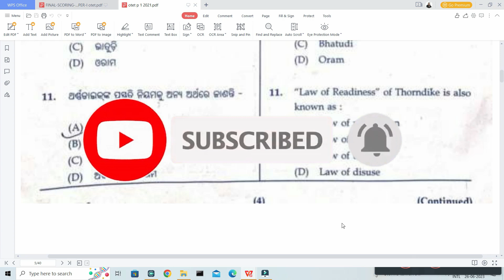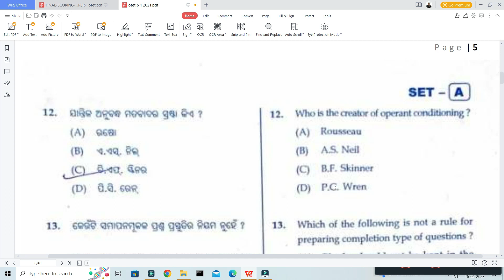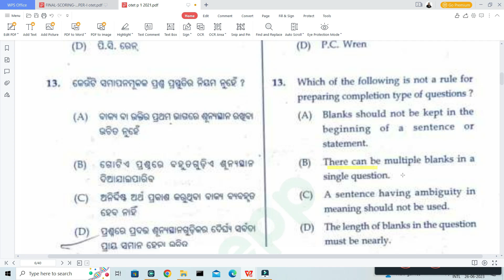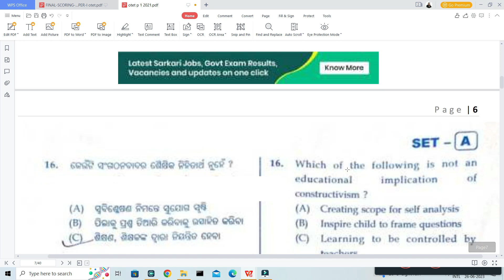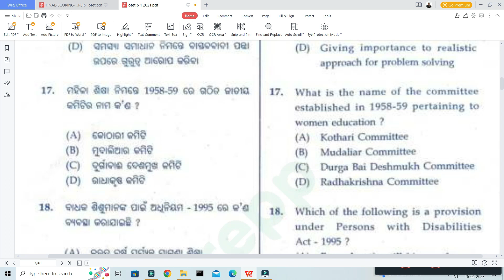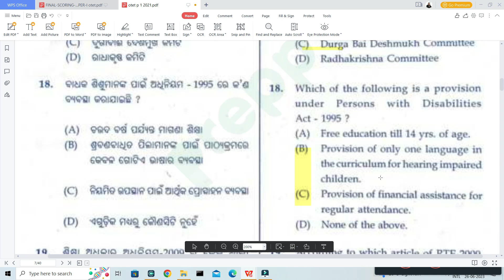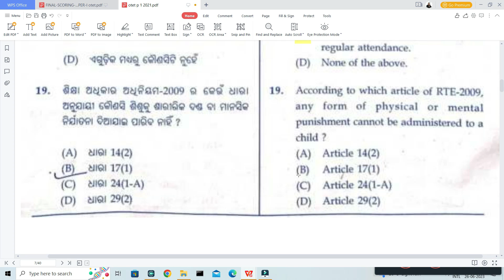OTET PREVIOUS YEAR QUESTIONS /CTET